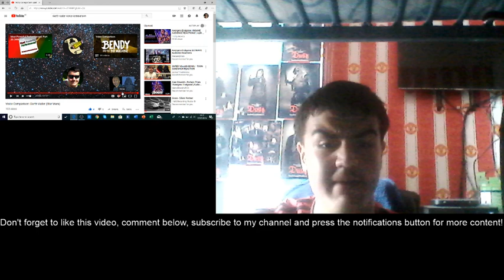Darth Vader (Second Update) Voice Comparison Reaction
Who has the best voice for Lord Vader?